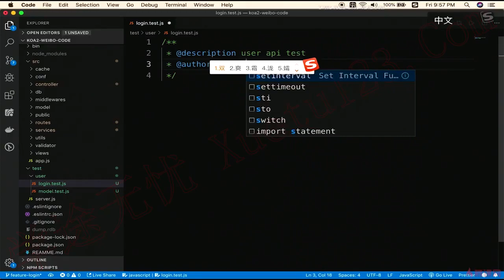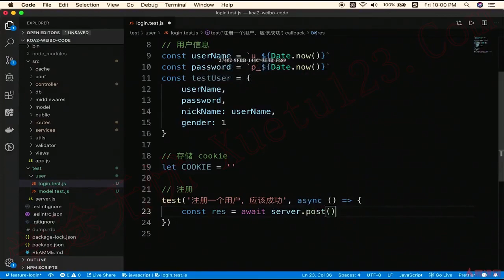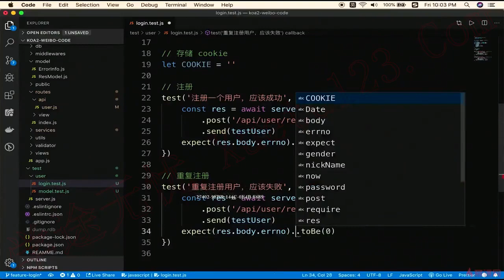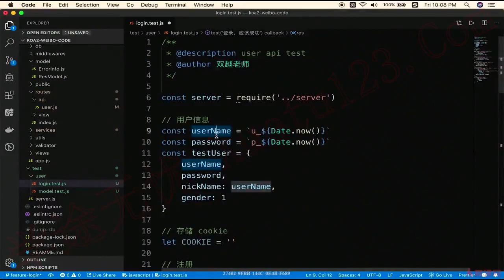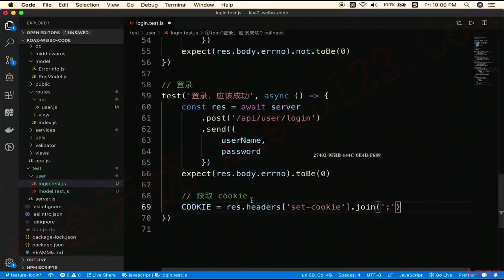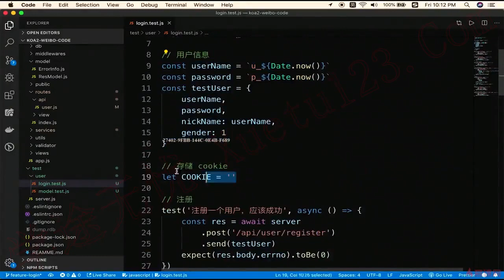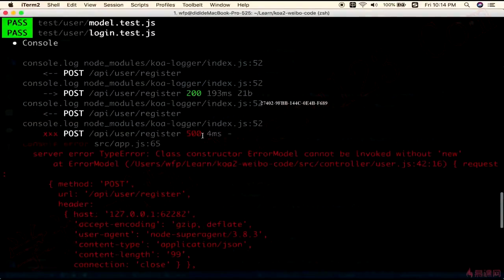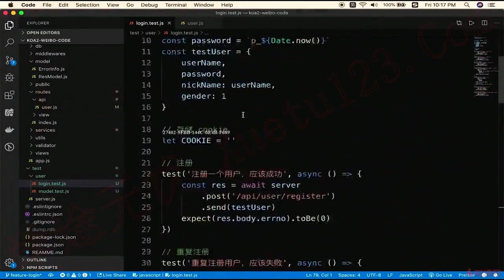5.17 单元测试-测试接口｜用户管理｜Node.js-Koa2框架从零开发仿新浪微博项目实战